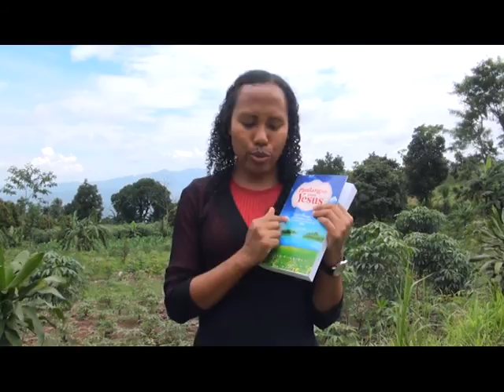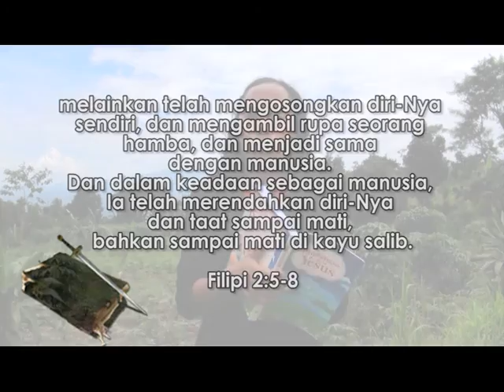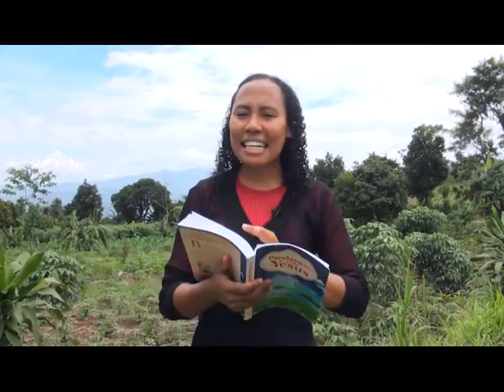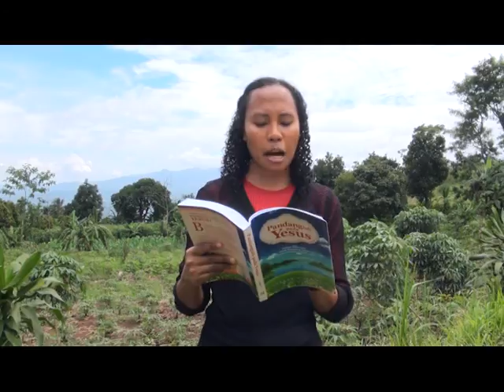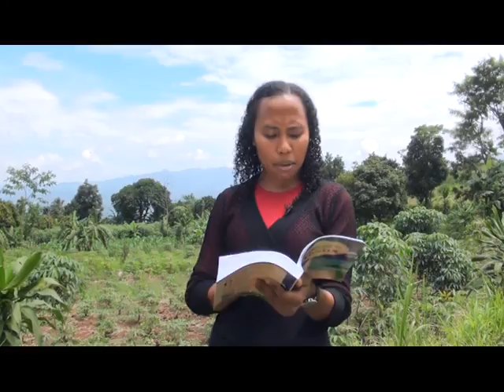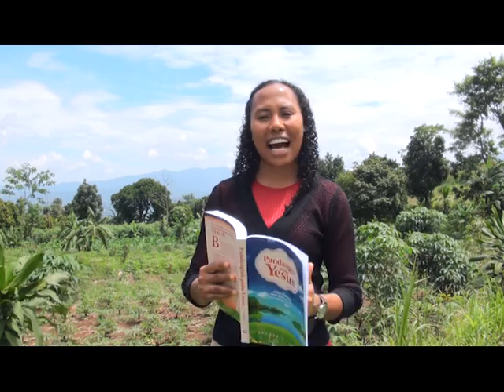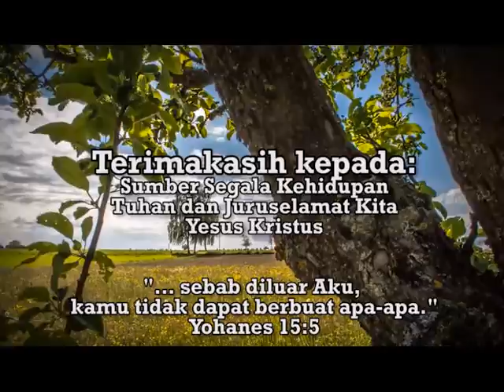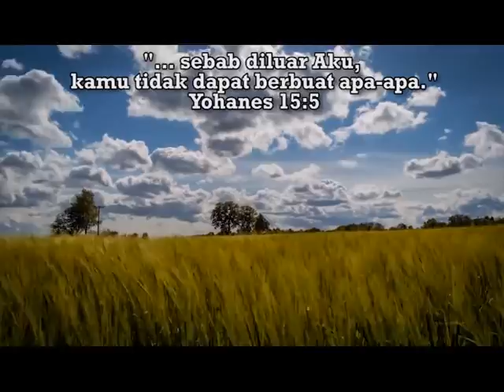"Ilahi & Manusia" - Renungan PANDANGLAH pada YESUS: HCBN INDONESIA